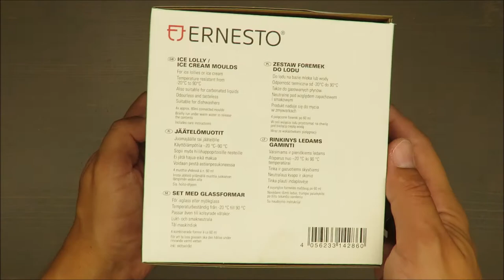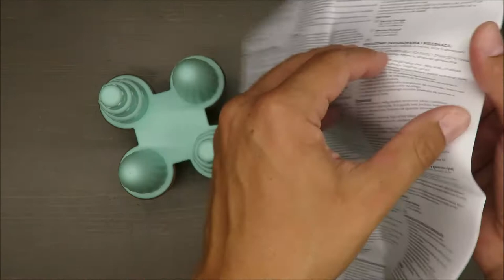Ernesto Ice Lolly / Ice Cream Moulds UNBOXING (Lidl -20 +90)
IAN 332999

Features:
Set of silicone ice cream molds
5 sets to choose from
For ice lollies
Made from flexible platinum silicone for easy release
Leakproof lid
Also suitable for carbonated liquids
Odourless and tasteless
Suitable for dishwashers
temperature resistant from -20 ° C to +90 ° C
dishwasher safe